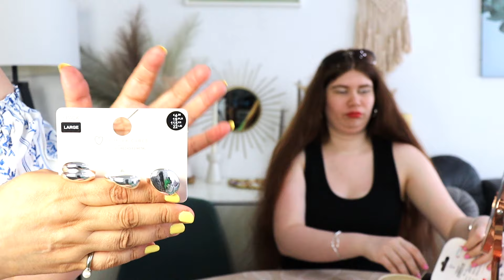PRIMARK, C&A, NEW YORKER HAUL.